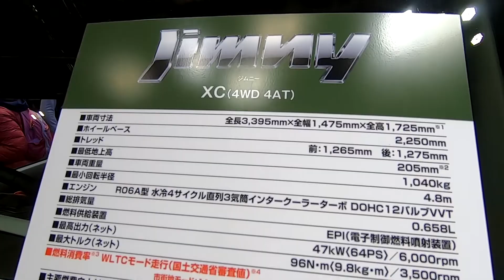【24th OAM 2020】スズキ ジムニー XC（SUZUKI Jimny XC）の紹介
スズキ ジムニー XC（SUZUKI Jimny XC）の紹介です。